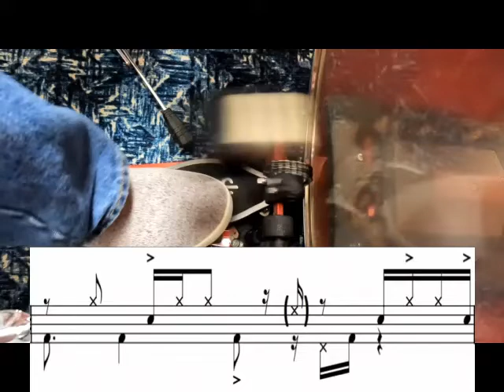Laredo Tim (Episode #15)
Careful what you carry. Laredo Tim is with the people down the hall.